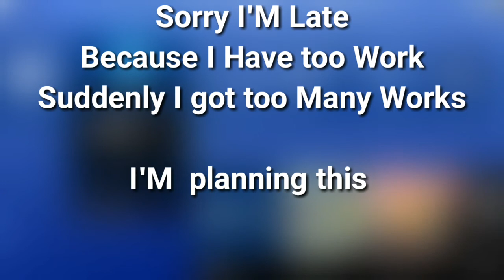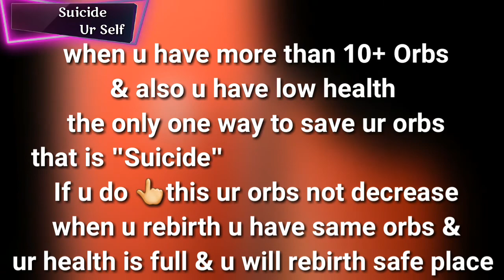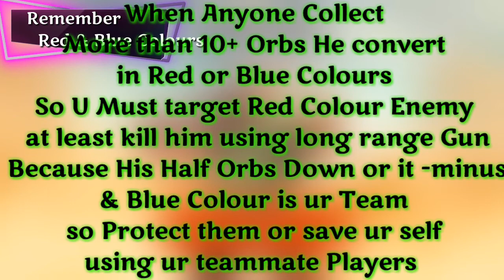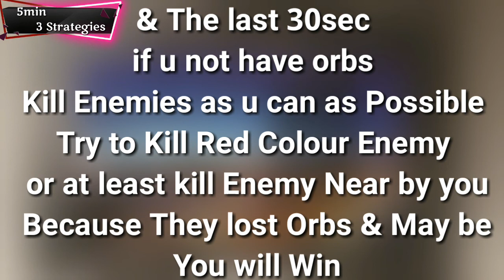Top 4 Tips - Cyberfall, Best Spot, Suicide, Red & Blue, 5min 3 Strategies || Guns of Boom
Hi Friends,